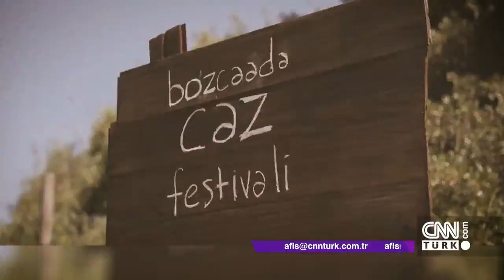Şevval Sam tek kişilik müzikal projesi Müzeyyen'i anlattı - Afiş 12.07.2018 Perşembe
Nefise Karatay, Afiş'in yeni bölümünde tek kişilik müzikal projesi Müzeyyen ile alaturka severlerin büyük beğenisini kazanan Şevval Sam ile müzikalin yolculuğunu konuştu.